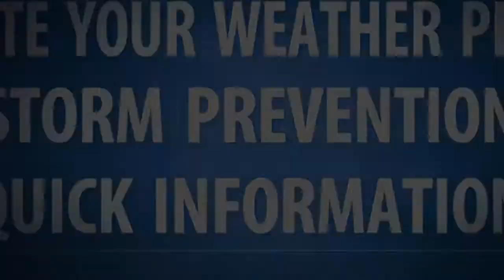Hurricane Viet Nam - Storms raging 10-Quang Tri, Ha Tinh,Viet Nam waves higher than 10 meters 13 pm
HURRICANE RELIEF
UPDATE YOUR WEATHER PEOPLE
STORM PREVENTION
QUICK INFORMATION
PLEASE SUBCSRIBE FOR MORE VIDEO, IF YOU LIKE IT